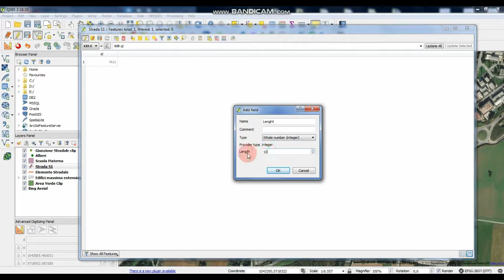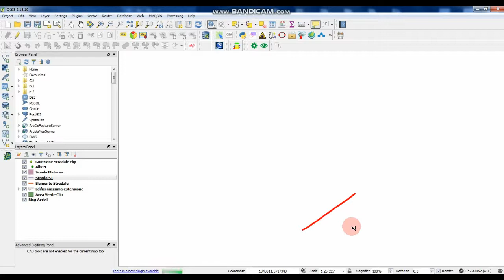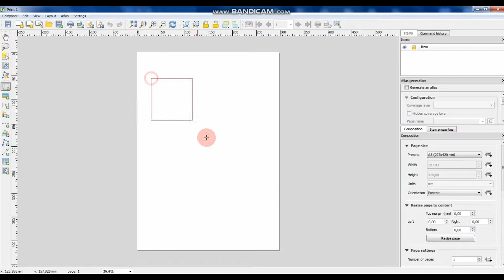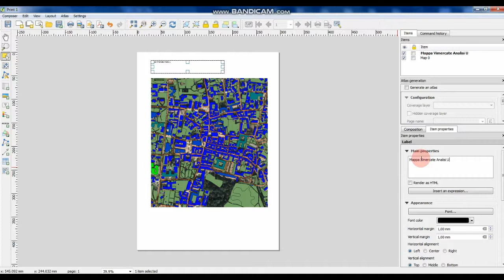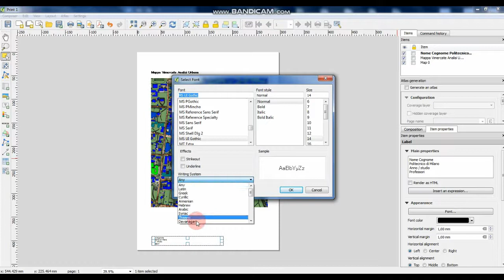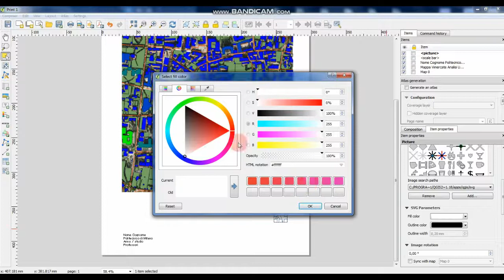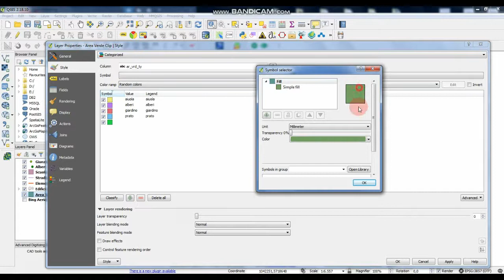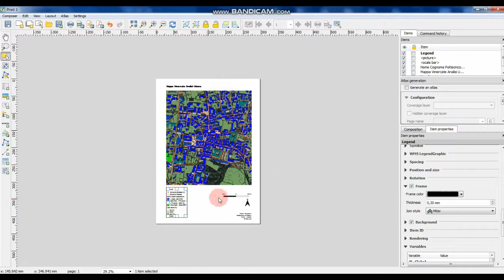QGIS : Simple calculations of geometry, Layout of the map and Export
LABORATORIO DI PROGETTAZIONE FINALE - MODELLAZIONE DIGITALE

Professoressa Branka Cuca

Dipartimento di Architettura, Ingegneria delle Costruzioni e Ambiente Costruito
Aprile 2020